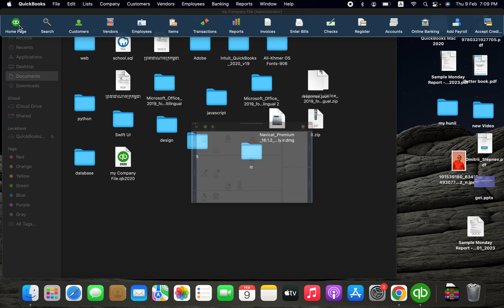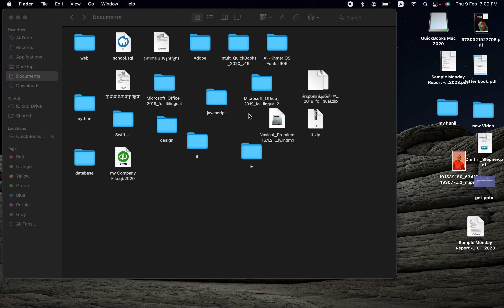របៀបDownload QuickBook MacOS និងរបៀបដំឡើង Working 100%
មានទទួលតម្លើងកម្មវីធី  MacOS និង Windows គ្រប់ប្រភេទ